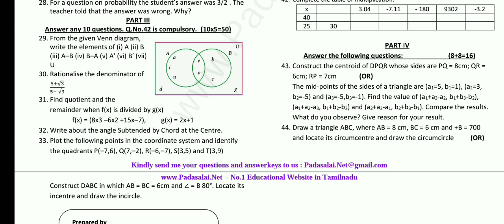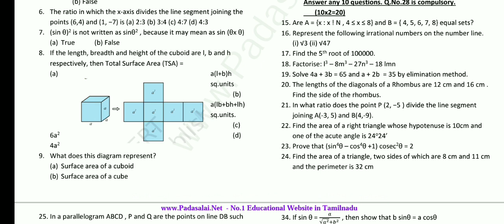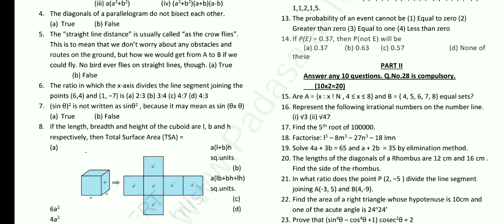9th std |maths| question paper|annual exam| English medium| TN